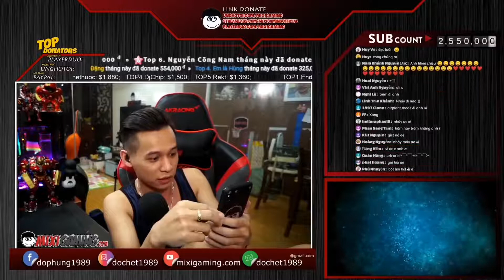Độ Mixi với những cuộc nháy máy định mệnh...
🔰Nhớ ấn đăng ký và ấn vào quả chuông bên dưới video để có thông báo mỗi khi có video mới nhé

Mình không sở hữu âm thanh cũng như hình ảnh trong video, nếu các bạn sở hữu nó và không muốn xuất hiện trong video của mình vui lòng liên hệ qua email mình sẽ gỡ nó xuống nhanh nhất trong vòng 12h, xin cảm ơn.

©Copyright By Mixi Fan ➡ Don't Not Reup